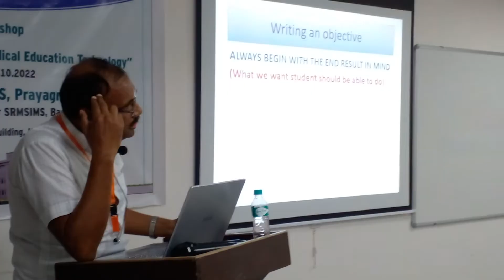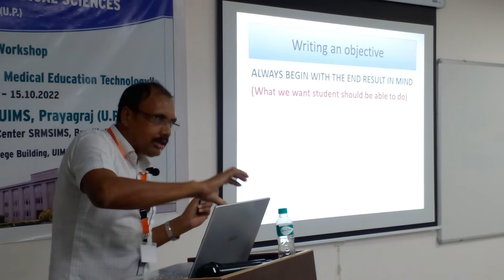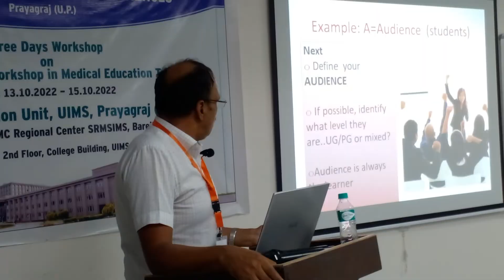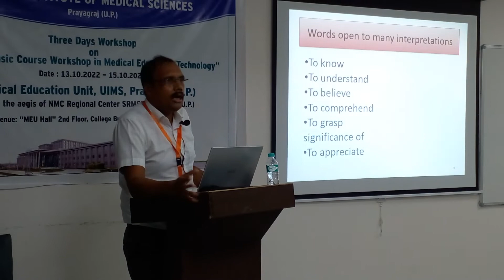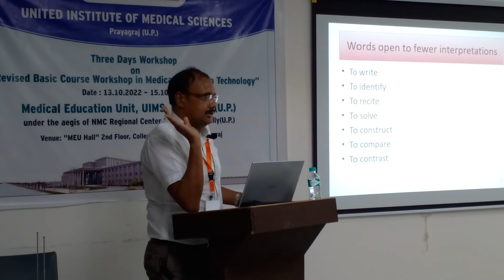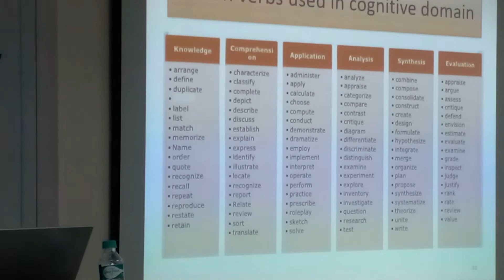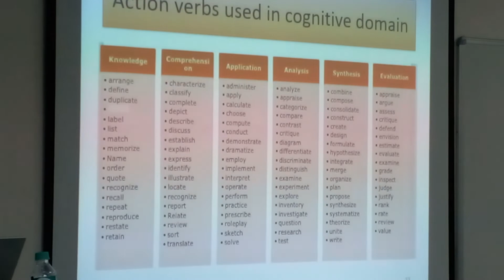DAY 1--Part 3:::Workshop on Medical Education Technology:::Developing Objectives RBCW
MEDICAL EDUCATION TO YOUR DOORSTEP